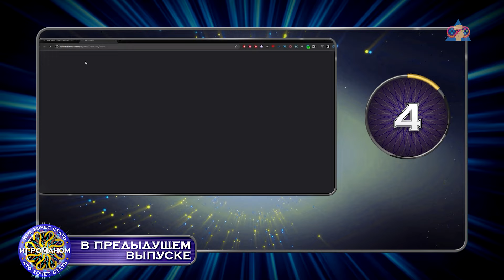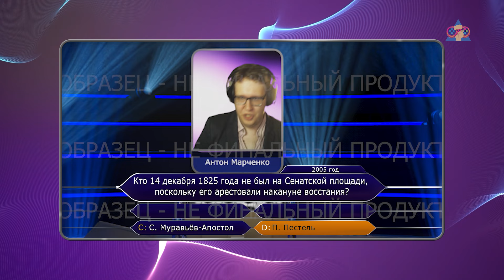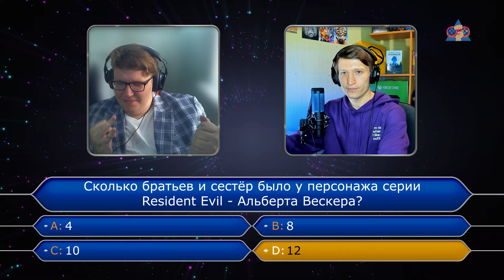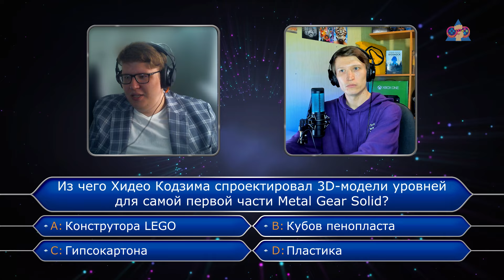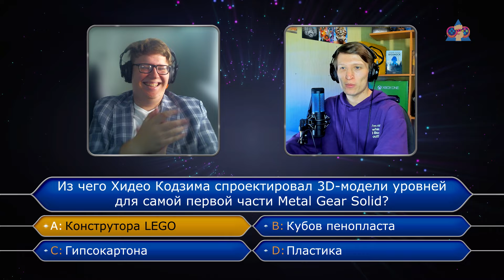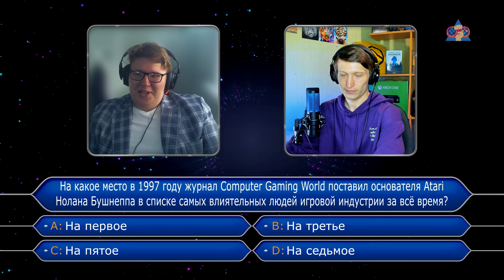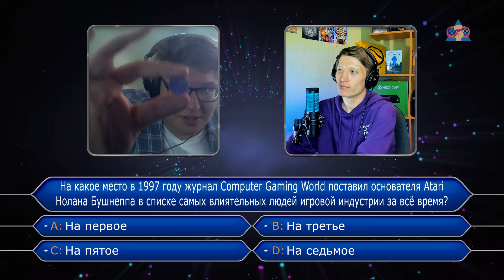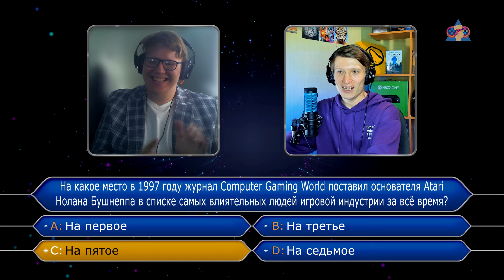Кто Хочет Стать Игроманом? | 4 сезон 8 выпуск | Финал сезона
ФИНАЛ СЕЗОНА!
Для Антона Марченко из Москвы кажется нет сложных вопросов в нашей игре. Удастся ли нам его хоть в этот раз задуматься над вопросами? И будет ли он хотя бы где-то первым? Настоящая борьба за главный приз продолжается!